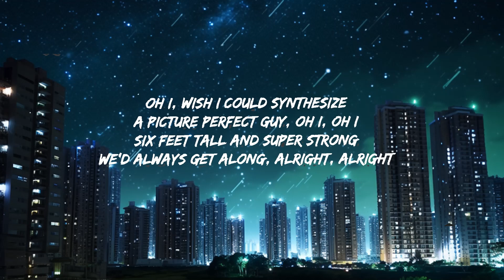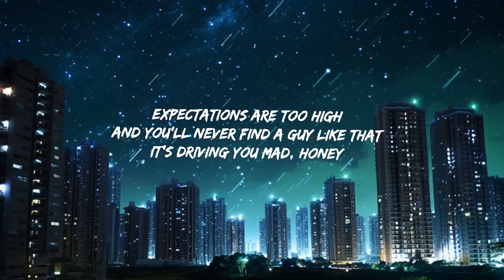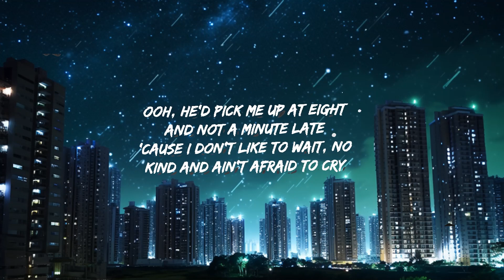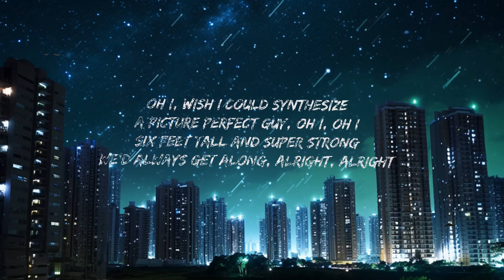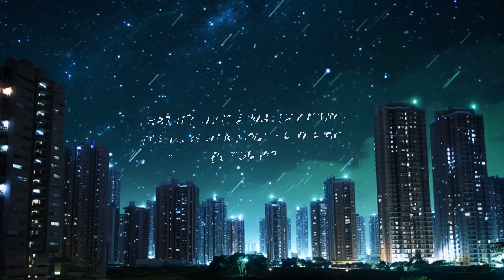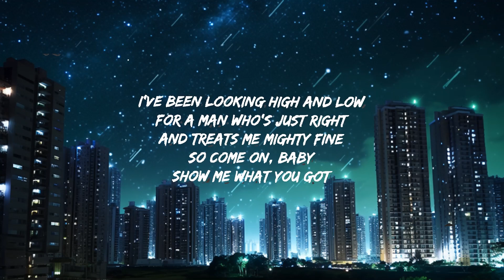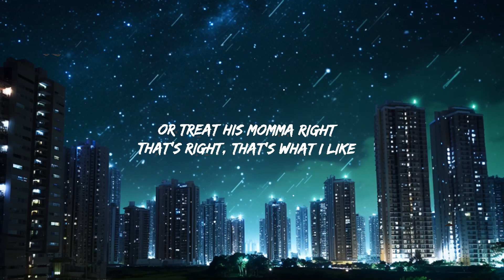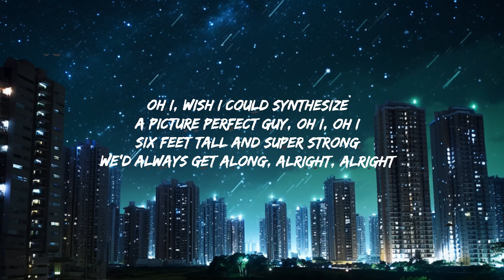Superfruit - GUY.exe | Top Best Song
Superfruit - GUY.exe Lyrics by Rap Samurai

Superfruit:

Lyrics: Superfruit - GUY.exe

[Intro: Mitch Grassi & Scott Hoying]
Wish I could synthesize
A picture perfect guy

[Verse 1: Mitch Grassi & Scott Hoying]
Where all the boys at with emotional stability?
Nice car, a CEO, and almost just as smart as me
Where all the boys at with financial security?
A doctor, a model, a man of possibilities

[Pre-Chorus: Mitch Grassi & Scott Hoying]
(They say), expectations are too high
And you'll never find a guy like that
It's driving you mad, honey
(They say) that it's just a waste of time
Get your head out of the sky
But why?

[Chorus: Mitch Grassi & Scott Hoying]
Oh I, wish I could synthesize
A picture perfect guy, oh I, oh I
Six feet tall and super strong
We'd always get along, alright, alright
Ooh, he'd pick me up at eight
And not a minute late
'Cause I don't like to wait, no
Kind and ain't afraid to cry
Or treat his momma right
That's right, that's what I like

[Verse 2: Mitch Grassi & Scott Hoying]
I need a man who don't get jealous 'less I want him to
A gentleman to take care of me in the bedroom
Romantic yêu but keep it rough
Am I asking too much?
But why?

[Bridge: Mitch Grassi]
I've been looking high and low
For a man who's just right
And treats me mighty fine
[Instrumental Break]